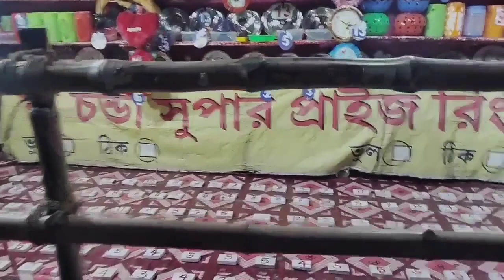বারাসাত রাসমেলা2023/Barasat Rasmela🎡🎢🎠খুব সুন্দর রাধা কৃষ্ণের প্রতিমা🙏 ভোগ খাওয়া😋গোপাল ভাঁড়ের নাচ🕺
বারাসাত রাসমেলা 2023 ।।🎪🎡Barasat Rasmela।। খুব সুন্দর সুন্দর রাধা কৃষ্ণের প্রতিমা 🙏ভোগ খাওয়া😋 গোপাল ভাঁড়ের নাচ 🕺

daily vlog
puja vlog
Barasat rasmela
mess life vlog
rasmela vlog
Mela vlog
lifestyle vlog
barasat ras Mela vlog
রাসমেলা2023vlog
suvojit vlog
bangali vlog
barasat vlog

Capyright Disclaimer Under Section 107 of the Capyright Act 1976, allowance Is made for 'Fair Use' for purposes such as criticism, comments, news reporting, teaching, scholarship, and research , Fair use is a permitted by copyright statute that might otherwise be infringing, Non-profit, educational or personal use tips the balance in favor of fair use.